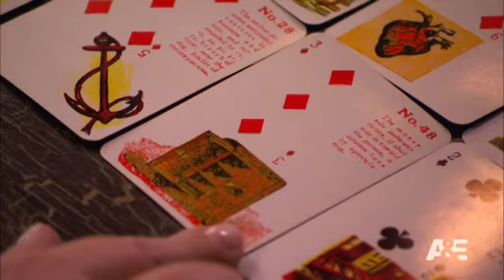Psychic Tia: Tia Does A Reading For Hecto | A&E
In this scene from the episode Craft Before Cannolis, Tia shares unexpected information with Hector during his reading.